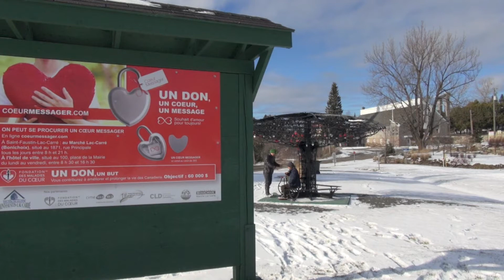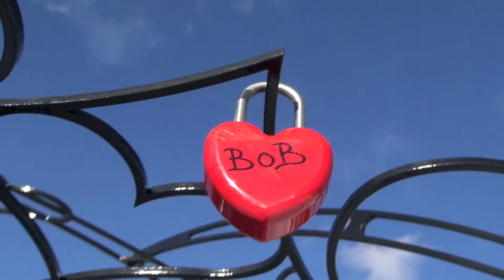Coeur messager pour Bob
les randonneurs masqués rendent hommage à Robert Cloutier en inscrivant un message dans un coeur messager tout en interprétant une chanson de noël